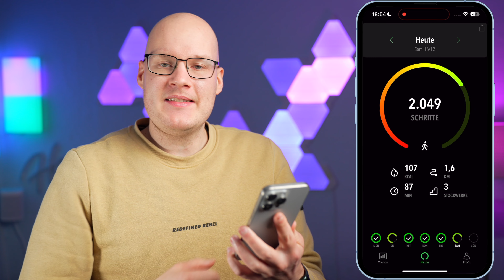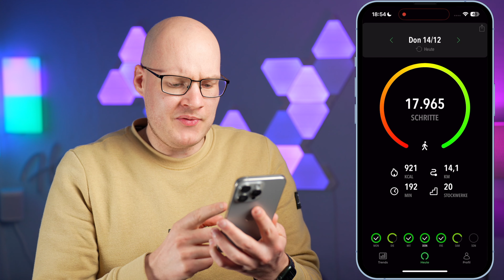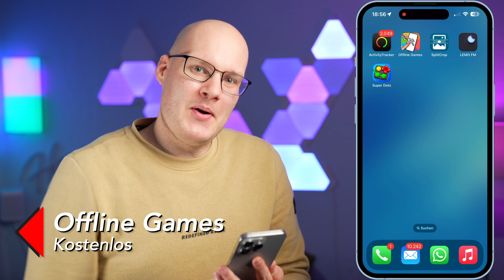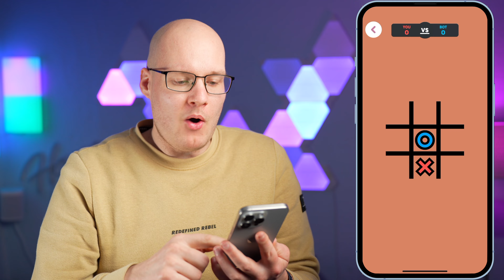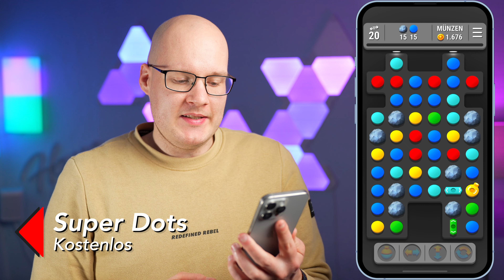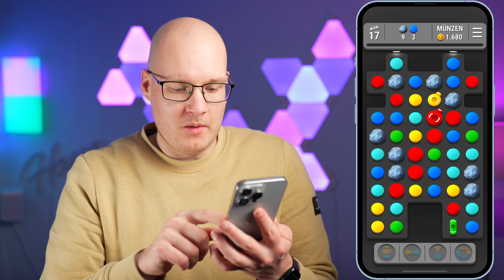COOLE und PRAKTISCHE iPhone Apps für den Alltag!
In diesem Video stelle ich euch mal wieder einige coole Apps für den Alltag vor.